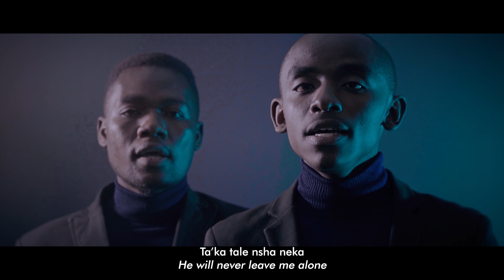Wisakamana Alpha Heralds Official Video